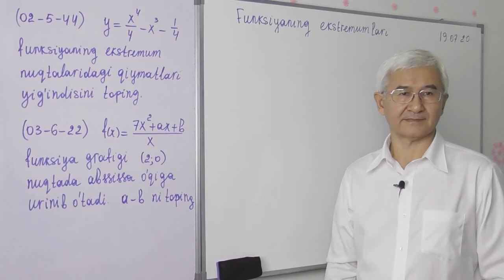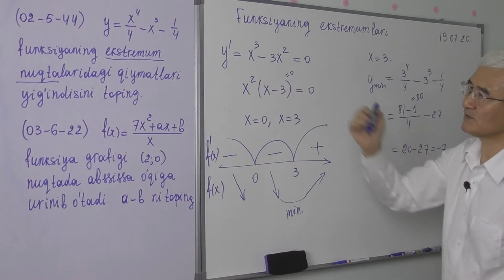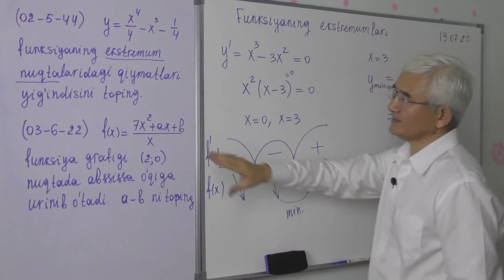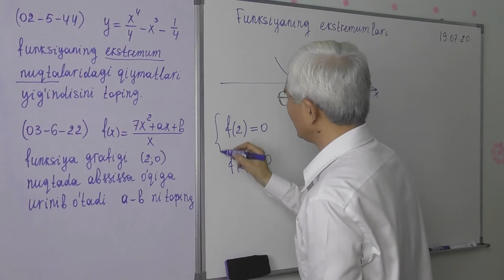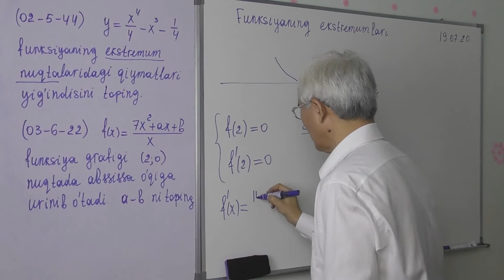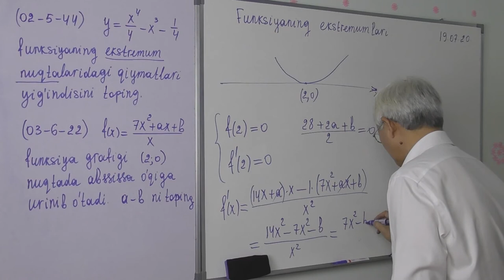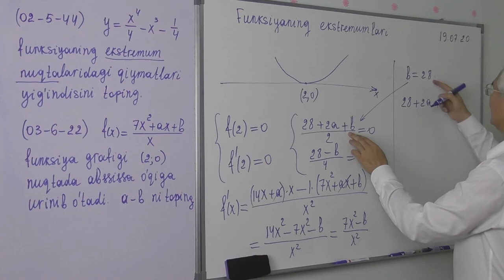9 14 4 Funksiyaning ekstremumlari Test1